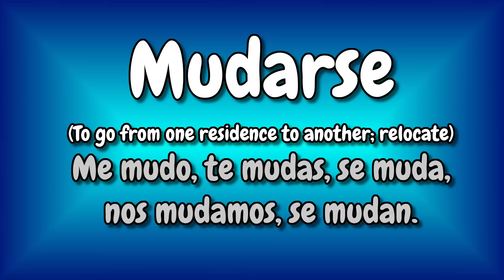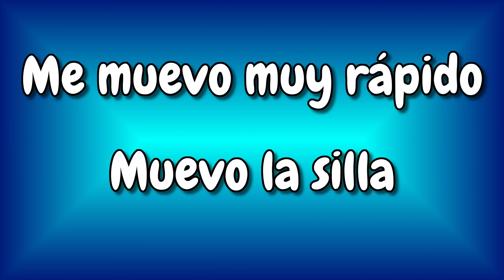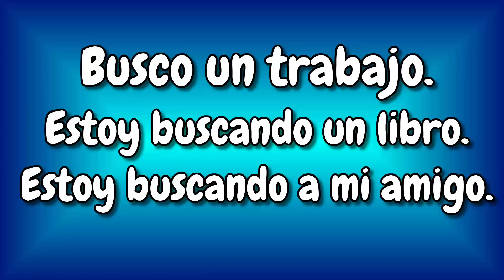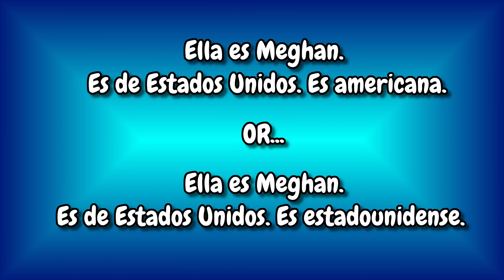7 Common Mistakes Spanish Learners Make - Corrections and Quiz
In this lesson, we are looking at 7 mistakes Spanish learners make.  When you are learning a new language you will make a lot of mistakes. In this video, we are taking a look at the 7 common mistakes that Spanish learners make when they are speaking Spanish.

We are also going to show you how to fix these errors with some tips to help you speak better Spanish. Also, at the end of the video, there are some questions to put your new-found knowledge to the test.

Hopefully, this video was a help for you to correct those 7 common Spanish mistakes.

1. Main Camera
2. Little Camera
3. Backdrops & lights
4. Main Mic
5. Audio Recorder
6. Lav Mic
7. Camera Light
8. Tripod
9. Old Camera
10. Batteries...

Book Suggestions

Beginner

1. Relatos / Stories: Historias Cortas Para Aprender Espanol: Niveles A1, A2, B1, B2, C1 / Short Stories to Learn Spanish: Levels A1, A2, B1, B2, C1 (Spanish Edition)

2. 100 cosas que debe saber una chica / un chico

3. Cocina Fácil Internacional. Fideos y Pastas

4. Fitness. Guia Holística para Principiantes

5. Las Frases del Éxito: Frases célebres para cambiar tu vida de más de 100 personajes históricos exitoso

INTERMEDIO

6. Diccionario práctico del Estudiante

7. La tregua. Mario Benedetti

8. El dilema del omnívoro

9. El curioso incidente del perro a media noche.

10. Una curiosidad para cada día del año